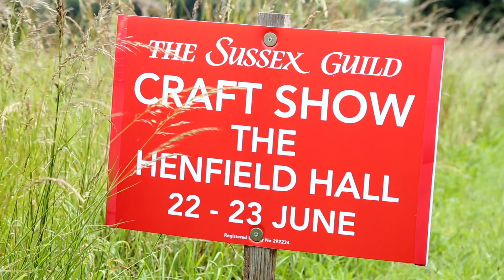Sussex Guild Show - Henfield 2019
Sussex Guild - designer makers of traditional and contemporary crafts.